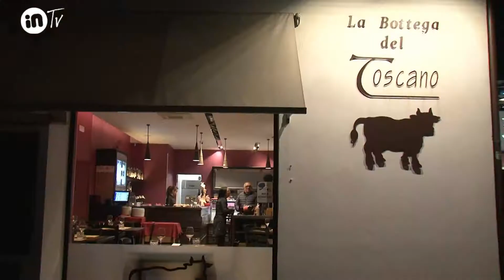La Bottega del Toscano, spot, Montecatini Terme 2018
La Bottega Del Toscano
Ristorante
Indirizzo: Via Marruota, 260, 51016 Montecatini Terme PT